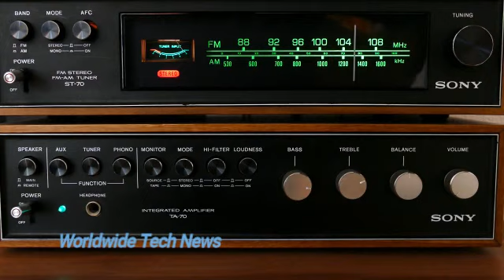AB GOOGLE SUNA BHI JA SAKTA HAI / URDU/HINDI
You can select items on your screen and hear them read or described aloud with Select to Speak for Android.
Step 1: Turn on Select to Speak
Open your device's Settings app .
Tap Accessibility, then tap Select to Speak. ...
Turn on Select to Speak shortcut.
Optional: To change your shortcut, tap Select to Speak shortcut